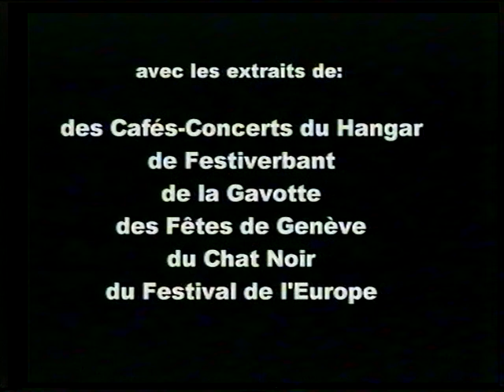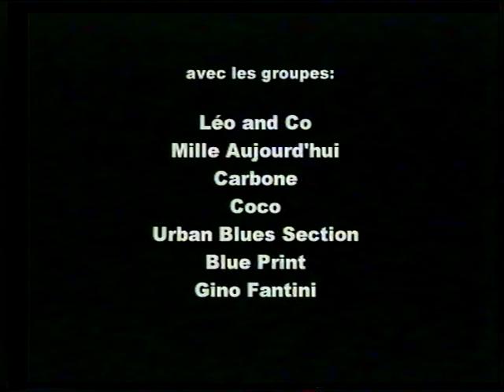Scènes genevoises, 1999